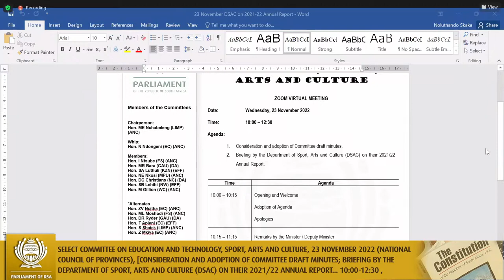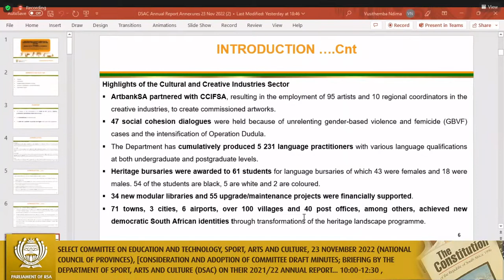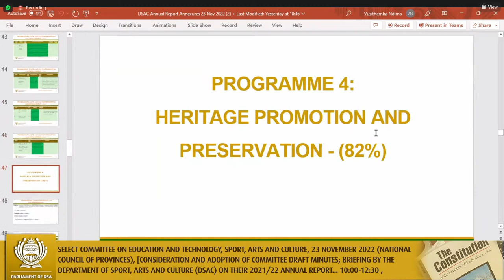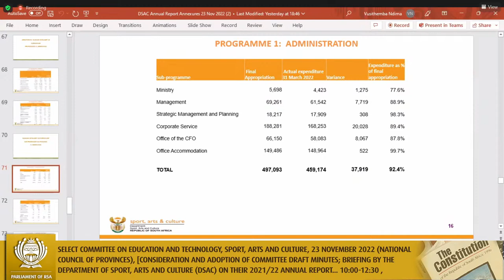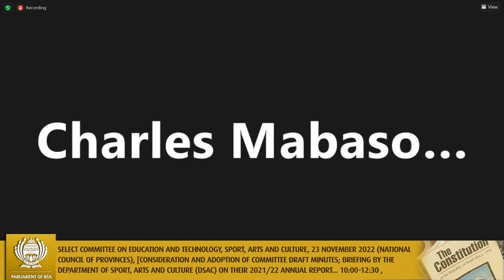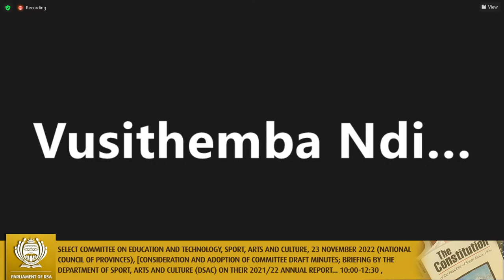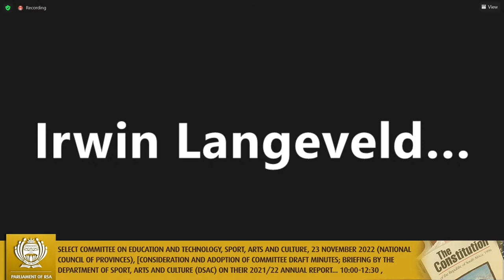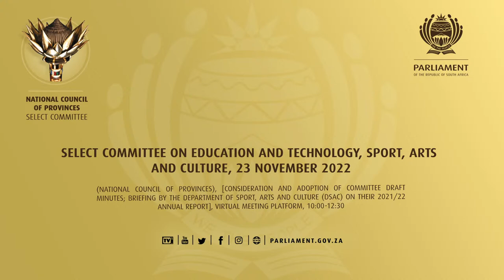Select Committee on Education and Technology, Sport, Arts and Culture, 23 November 2022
(National Council of Provinces), [Consideration and adoption of Committee draft minutes; Briefing by the Department of Sport, Arts and Culture (DSAC) on their 2021/22 Annual Report], Virtual Meeting Platform, 10:00-12:30